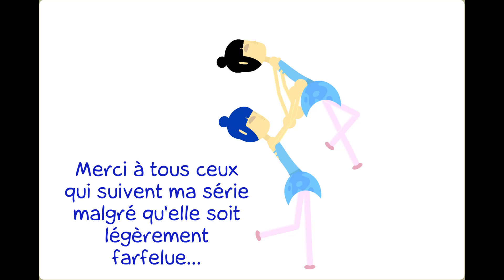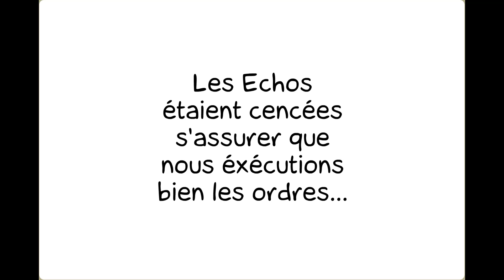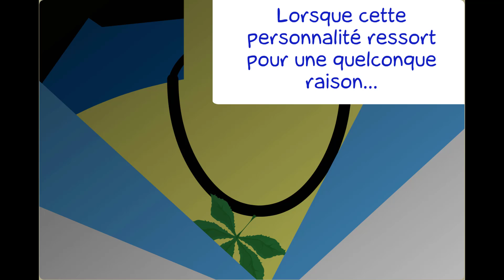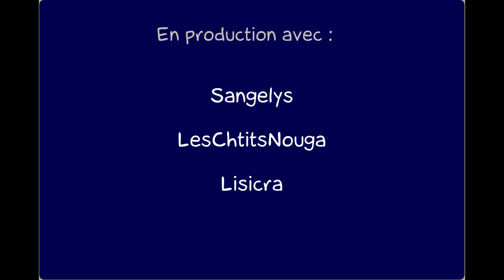Episode 7 : L'Enclenchement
Episode 7 : L'Enclenchement, par KatsumiK le 01/07/2009 sur LaCartoonerie.